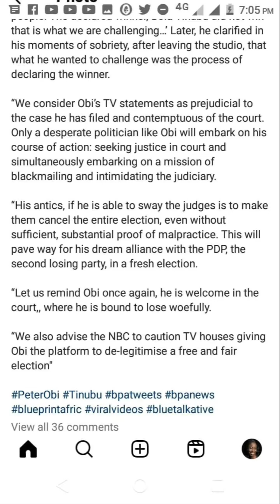TINUBU DIRECTS NBC TO CAUTION TV STATIONS TO STOP GRANTING PETER OBI INTERVIEWS